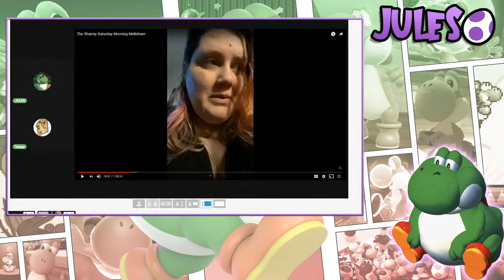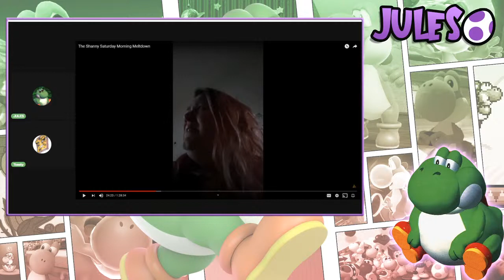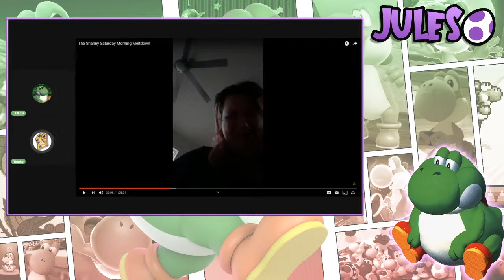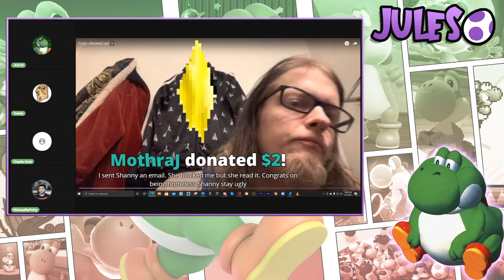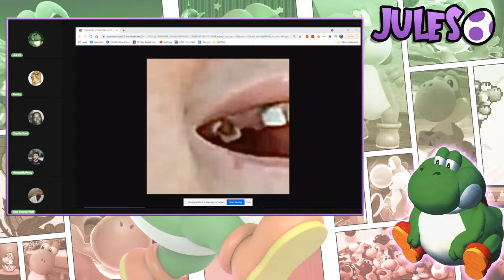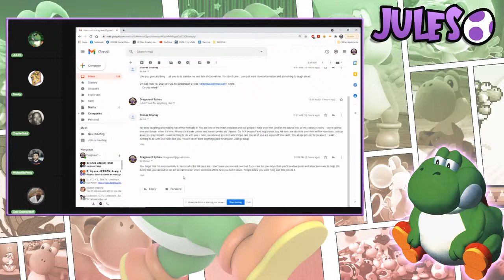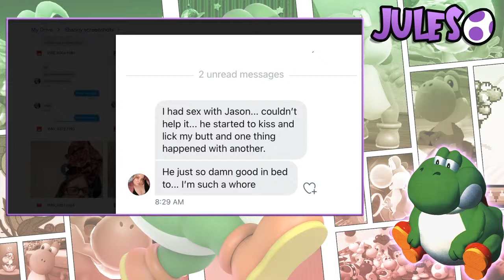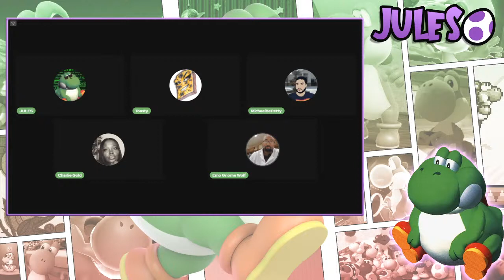LIVE REACT: Toasty and Jules get serious + Shanny DM's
$5- FLAVORTOWN
$20-  Yoshi Dance
$50- Invitation to Yoshi Island!!